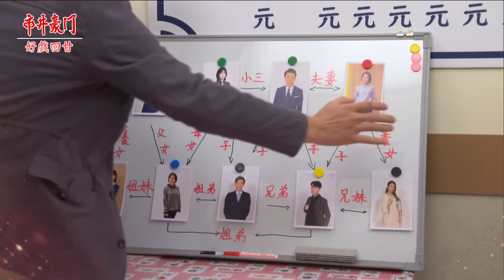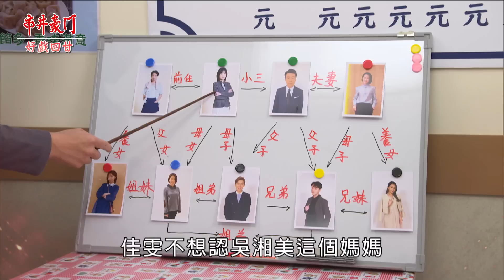《好戲回甘》市井豪門 EP41 人物關係圖太複雜？！ 逸帆老師手把手教你